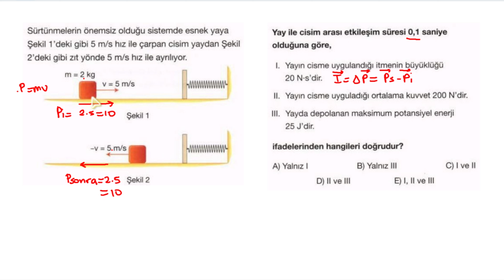ANLAŞILMAYAN NOKTA KALMASIN I İTME MOMENTUM ENERJİ I BOL KAZANIMLI ÖSYM TARZI TEK SORU